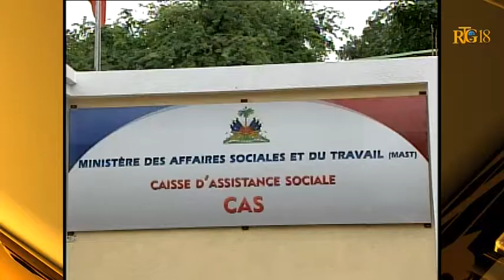Caisse Assistance Sociale CAS - Célébration 76e anniversaire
Célébration 76e anniversaire  de la Caisse Assistance Sociale CAS,  ce mardi 9 décembre 2014